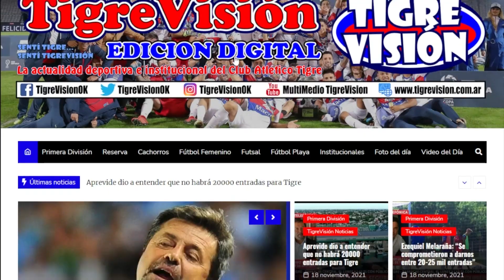Martín Ortega: "Hicimos un gran partido"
El defensor del Matador va ganando minutos. Le tocó entrar ante River y de a poco se va perfilando como un buen recambio en la zona defensiva. Esto dijo después del partido.